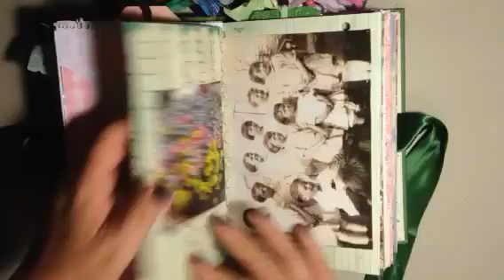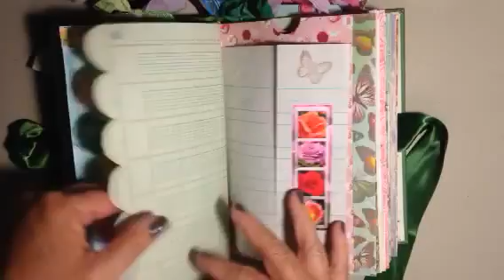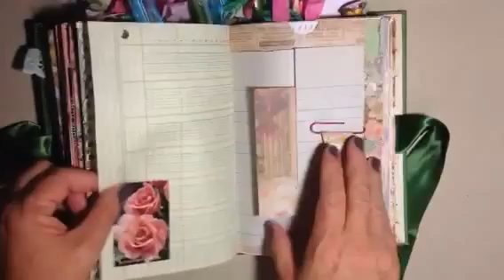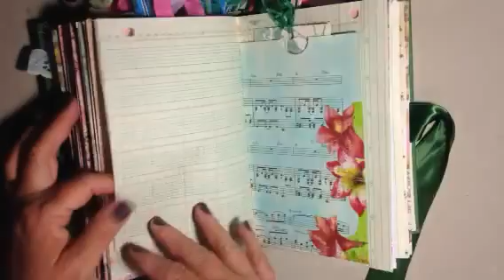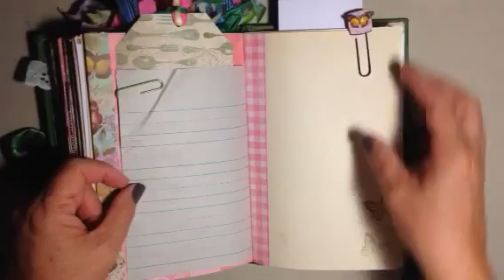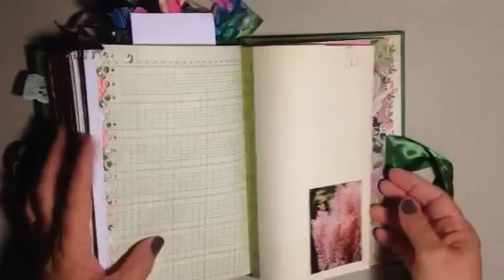Imagine Junk Journal by Tender Arts Studio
A gift for a sweet lady. I used scrapbook paper, old ephemera and an interesting assortment of papers. I hope you enjoy!